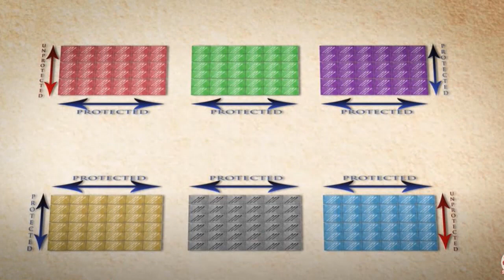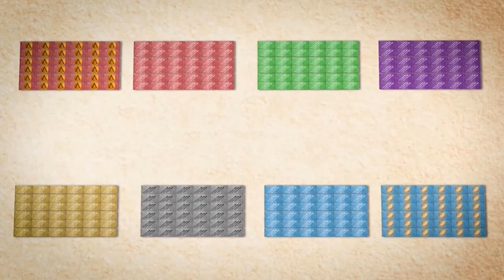Exércitos da Grécia Antiga - Parte 2: Formações/ Logística/ Psicologia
Para esta segunda parte do nosso estudo sobre as forças militares da Grécia antiga vamos analisar aspectos que nos ajudam a compreender melhor como era a dinâmica das guerras do mundo grego, como as formações utilizadas, a logística, a importância da religião para os guerreiros, entre outros.